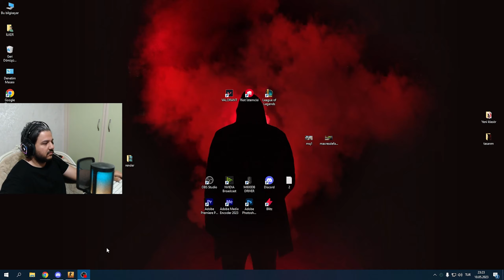FACEIT 10 LEVEL ADAMLARI MM'DE TROLLEDİM !!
cs go,
cs go 2,
csgo fps arttırma,
cs go hile,
csgo bhop song,
csgo edit,
csgo yatırım,
csgo depositsiz siteler 2023,
csgo anubis collection,
csgo fps görme,
cs go ayarları,
cs go aim,
csgo arkadaşını ekleme,
csgo all agents,
cs go awp,
csgo anubis,
cs go aim geliştirme,
cs go asmr,
csgo aimbot,
csgo all music kits,
a cs go rap,
a csgo montage,
a csgo montage hk2tlrjdmuw,
a csgo montage ft.lost,
awolnation csgo,
anubis csgo,
aimbot csgo,
anubis collection csgo,
csgo best moments,
csgo best music kits,
csgo bedava hile,
cs go bedava skin,
csgo bunny hop song,
csgo best crosshair,
csgo best case opening,
cs go bunny,
csgo bunny hop,
cs go bıçak,
bhop csgo,
best csgo moments,
best music kits csgo,
best resolution for csgo,
cs go best settings,
best csgo player,
best case opening csgo,
best csgo config,
buff csgo,
best csgo knife,
cs go cfg,
csgo case,
csgo cases,
csgo cheaters trolled by fake cheat software,
cs go config,
csgo cheaters,
cs go crosshair,
csgo cheat,
csgo cihan,
cs go crosshairs,
cs 1.6 csgo mod,
cs2 vs cs go,
codfish csgo,
cheat csgo,
case opening csgo,
cs go cheap skins,
case csgo,
color settings csgo,
cheats csgo,
csgo skin changer csgo skin changer,
cs go çekiliş,
csgo çöp bilgisayar fps arttırma,
csgo çöp pc ayarları,
cs go çin,
cs go çark,
cs go çöktü,
cs go çıkartma kazıma,
cs go çözünürlük ayarları,
çalma kemençem dertli cs go,
çağatay akman csgo,
çöp pc de cs go,
çiğdem csgo,
çağrı cs go,
çağrı cs go 2,
ersin çakı cs go,
cs go bıçak çıkarma,
batuhan çelik cs go,
cs go eldiven çıkarma,
csgo dragon lore drop,
csgo depositsiz siteler 2022,
csgo defuse sound,
cs go drop,
csgo docc,
csgo dragon lore,
depositsiz siteler csgo,
dashstar csgo,
darude moments csgo,
docc csgo,
device csgo,
dragon lore csgo,
cs go danger zone,
cs go dust,
dragon lore drop csgo,
csgo ezglobal,
cs go en iyi ayarlar,
csgo ez4ence,
cs go envanter dizme,
cs go envanter,
csgo edits,
csgo e spor maçları,
csgo ezglobal crack,
cs go envantere ulaşılamıyor,
ez csgo,
ez csgo hile,
ez csgo hile nasıl yapılır,
ez csgo bedava hile,
ez csgo nasıl indirilir,
ez csgo crack,
ez csgo güvenilir mi,
ez cs go song,
esl csgo,
elraen cs go,
csgo fragmovie,
csgo fps arttırma 2022,
csgo fps arttırma kodları,
cs go faceit,
csgo fps arttırma 2023,
cs go fps cfg,
csgo free skin,
cs go fpl,
focus csgo,
fragmovie csgo,
free csgo skins,
forsaken csgo,
funny csgo moments,
cs go fov,
cs go faze,
flip knife csgo,
ferrari peek cs go,
csgo gambling,
cs go global,
csgo goruntu ayarlari,
csgo graffitis history,
csgo gaza getiren şarkılar,
cs go grafik ayarları,
cs go gloves,
csgo gambling sites,
جلد csgo,
geforce now cs go,
g2 cs go,
get right csgo,
gamesense csgo,
gt 1030 csgo,
grim csgo,
guardian cs go,
gt 710 csgo,
cs go dayı,
cs go mg_saw_rfix_64v,
cs go hey044,
cs go mariaclan,
cs go yayın anları,
gameekstra,
cizzx cs go,
tr0jn cs go,
tr0jen cs go,
csgo hack,
csgo hvh,
csgo hile bedava,
csgo hassasiyet ayarları,
csgo hades music kit,
csgo hellian,
cs go hile troll,
csgo hile ko
gaza getiren şarkılar csgo,
ertem şener csgo,
türkiye dünya şampiyonu csgo,
cs go laz şarkı,
cs go bunny şarkısı,
cs go envantere şu an ulaşılamıyor,
cs go şarkı açma,
csgo edit şarkıları,
csgo trade up,
cs go taktikler,
cs go troll,
cs go trailer,
csgo trade,
csgo trade ups,
cs go turnuva,
cs go türkçe,
csgo trade siteleri,
csgo türkiye dünya 1.si,
tenz csgo,
the csgo bhop song,
trade up csgo,
cs go 2 trailer,
the best music kits csgo,
trade csgo,
the best csgo player,
the most expensive csgo inventory,
tips csgo,
the best csgo moments,
csgo upgrade,
cs go unlost,
cs go ucuza prime hesap,
cs go ucuz skinler,
csgo u mad,
cs go ucuza bıçak alma,
csgo ultra fps boost,
cs go ucuza skin alma,
cs go ultimate,
cs go unlost cfg,
unlost cs go,
unlost cs go 2,
unlost cs go fps arttırma,
u mad csgo,
upgrade csgo,
ursus knife csgo,
cs go usp,
u mad bbno$ csgo,
unreal engine cs go,
unboxing most expensive knife csgo,
csgo ücretsiz skin,
cs go ücretsiz hile,
cs go ücretsiz kasa,
csgo ücretsiz skin alma,
cs go ücretsiz hile 2023,
cs go ücretsiz,
csgo üst üste bıçak,
cs go ücretsiz kasa açma,
cs go ücretsiz seçkin,
cs go ücretsiz prime,
ücretsiz csgo skin,
ünlü e girl kiraladım csgo,
fatih üstün csgo,
cs go nun en ünlü dolandırıcısı,
cs go vs valorant,
cs go vs cs2,
cs go vac oturumunuzu doğrulayamadı,
cs go valorant,
cs go valorant mod,
cs go vs,
csgo viewmodels,
cs go vac ban kaldırma,
csgo vertigo smokes,
cs go valorant server,
virre csgo,
valorant vs cs go,
vertigo csgo,
cs go vac,